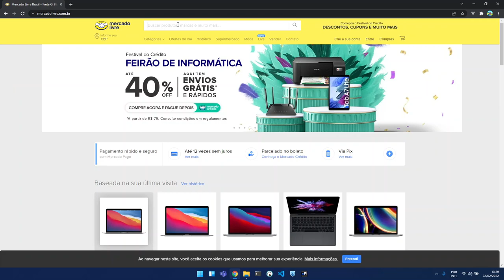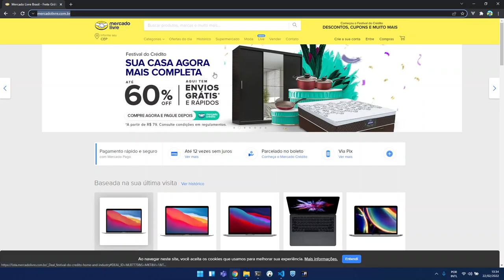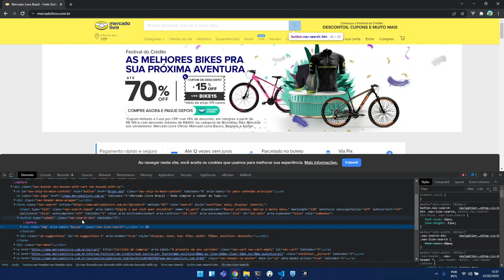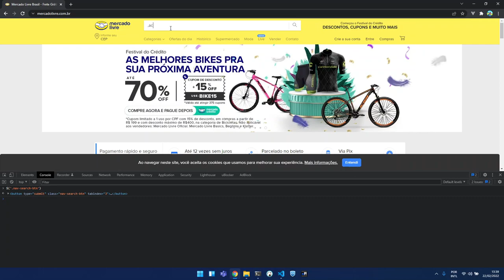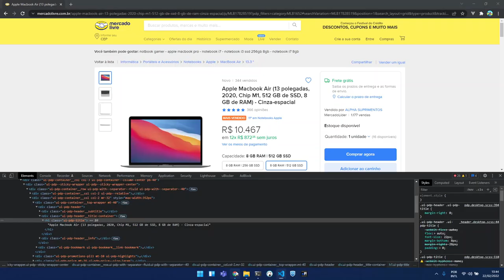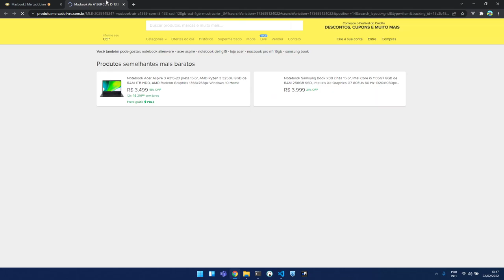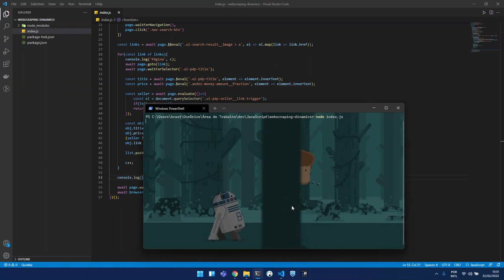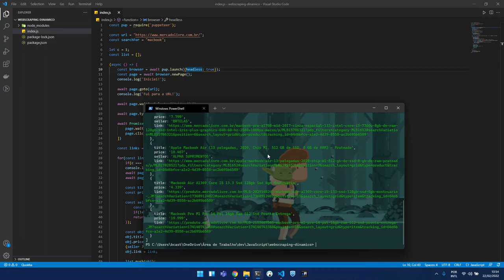Web scraping DINÂMICO com NODE.JS e PUPPETEER!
Pegamos dados de produtos do Mercado Livre e trouxemos para a nossa aplicação!

0:00 Introdução
01:14 Desenvolvimento
24:58 Encerramento